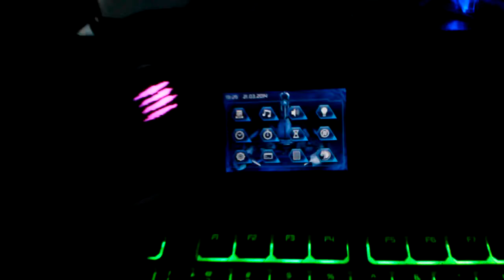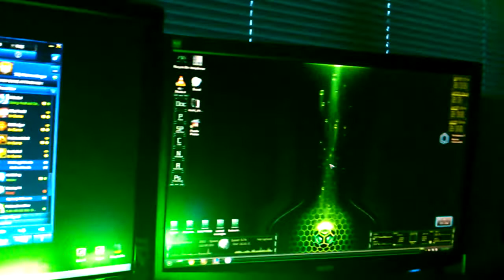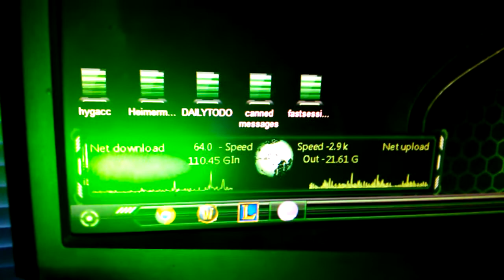My pc rig is complete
I like it -w-

SPECS:

BETACELL:
CPU:
AMD Phenom II X6 1090T Black Edition Thuban 3.2GHz Socket AM3
125W 6-Core Desktop Processor HDT90ZFBGRBOX

CPU COOLING AGENT:
1 x CORSAIR Hydro H70 CWCH70 120mm High Performance CPU Cooler

GRAPHICS CARD:
GIGABYTE GV-R577SO-1GD Radeon HD 5770 1GB 128-Bit GDDR5 PCI Express
2.1 x16 HDCP Ready CrossFireX Support Video ...

CD DRIVE:
1 x LITE-ON Black 4X Blu-ray Reader SATA Model iHOS104-06 - OEM

CASE:
1 x XION AXP 100 Gaming Series AXP100-001BK Black Steel ATX Mid Tower Computer Case

MOBO:
1 x MSI 890FXA-GD70 AM3+ AMD 890FX SATA 6Gb/s USB 3.0 ATX AMD Motherboard

PSU:
1 x OCZ ModXStream Pro 600W Modular High Performance Power Supply compatible with Intel Sandybridge Core i3 i5 i7 Intel

HARD DRIVE:
1 x SAMSUNG Spinpoint F3 ST1000DM005/HD103SJ 1TB 7200 RPM 32MB Cache SATA 3.0Gb/s 3.5" Internal Hard Drive Bare Drive

RAM:
1 x CORSAIR Vengeance 8GB (2 x 4GB) 240-Pin DDR3 SDRAM DDR3 1600 (PC3 12800) Desktop Memory Model CMZ8GX3M2A1600C9B

TOTAL: $1,408.7
EXTRAS:
UPGRADED CARD TO:
1 x MSI N650ti-1GD5/OC BE GeForce GTX 650 Ti BOOST 1GB 192-bit GDDR5
PCI Express 3.0 x16 HDCP Ready SLI Support Video
+$201.30

MALE - TO - MALE CABLE:
Generic cable found at futureshop
+$20

STORAGE:
1TB EXTERNAL HARD DRIVE
5x 16GB flash drives
+$210

TABLET:
CTE-450 BAMBOO TABLET
+$70

MOUSE+Keyboard:
Mouse pad
Death adder Black edition
Logitech Wireless Touch Keyboard (K400)
$180

MONITOR:
Generic Asus 1080P monitor
+$80

TV TO COMP:
1 x Nippon Labs Premium High Performance HDMI Cable 15 ft. HDMI TO HDMI Cable A/V Gold Plated for 1080P cable HDTV Cable .
+$28.53

FINAL COST: $2,198.53
METACELL
CPU:
Intel Core i7-4770K Haswell 3.5GHz LGA 1150 84W Quad-Core Desktop Processor Intel HD Graphics BX80646I74770K

CPU COOLING AGENT:
GENERIC FAN (came with graphics card)

GRAPHICS CARD:
1 x ASUS R9290-4GD5 Radeon R9 290 4GB 512-Bit GDDR5 PCI Express 3.0 Video Card

CD DRIVE:
1 x LITE-ON Black 4X Blu-ray Reader SATA Model iHOS104-06 - OEM

CASE:
Zalman Z9 Series Tower

MOBO:
ASUS Z87-A LGA 1150 Intel Z87 HDMI SATA 6Gb/s USB 3.0 ATX Intel Motherboard

PSU:
CORSAIR Enthusiast Series TX750M 750W ATX12V v2.31 / EPS12V v2.92

HARD DRIVE:
200GB SSD drive
1 x SAMSUNG Spinpoint F3 ST1000DM005/HD103SJ 1TB 7200 RPM 32MB Cache SATA 3.0Gb/s 3.5" Internal Hard Drive Bare Drive

RAM:
CORSAIR Vengeance 16GB (2 x 8GB) 240-Pin DDR3 SDRAM DDR3 1600 Desktop Memory Model CMZ16GX3M2A1600C9

TOTAL: $2,392.51
EXTRAS:

MONITOR:
Asus 1080P Crystal HDMI clear
INSIGNIA 720P TV monitor
+$290

CAPTURE CARD:
1 x AVerMedia Live Gamer HD - Capture & Share Your PC Game Footages C985 PCI-Express x1 Interface
+$229.76

SOUND COMPATIBILITY AND MULTI HEADSET SUPPORT:
Rosewill 3.5 stereo splitter cable (6 inches)
+$20.46

LIGHTS:
3 x LOGISYS Computer CLK15GN 15" Green Deluxe Sound Activated Cold Cathode Kit
+PSU + COOLING FAN FROM SCRAPPED PC (this was hacked to allow the lights to run externally)
+$42.20

AUDIO:
Razer Kraken Pro ($89.99)
HE-400 ($399)
Bose 5 Companion ($399.99)

MOUSE & KEYBOARD:
Egonomic split keyboard ($50) [2 of them]
MadCatz Strike 7 keyboard ($329.99)
DeathAdder 2013 ($80)
Generic game controllers ($25) [2 of them]

Misc:
Furniture added ($200)
FINAL COST: $4,224.9
Synergy ($20) [you can donate any amount though so this was excluded]
Modding PCs to work in sync [free but may cost around 400$ for the average user]

TOTAL COST OF BOTH PCS: $6,617.41